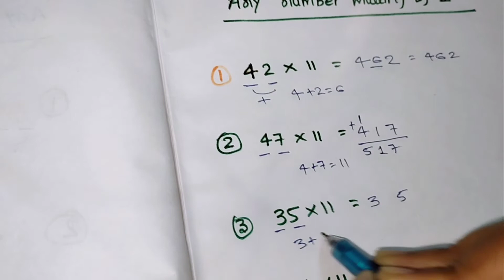Multiply by 11 in 2 Second // 11 से 2 सेकंड में multiply (गुणा )करने का आसान तरीका //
Multiply by 11 in 2 Second // 11 से 2 सेकंड में multiply करने का आसान तरीका //